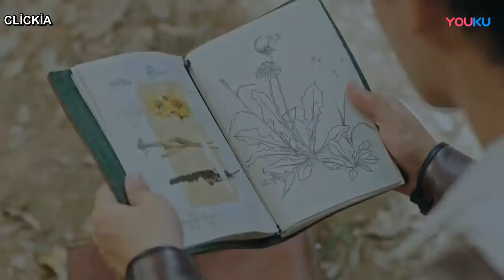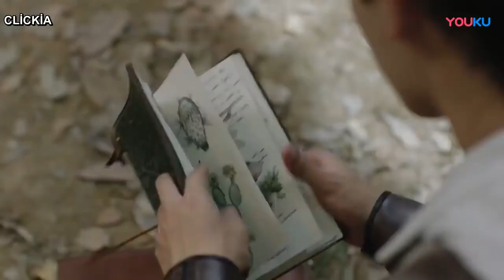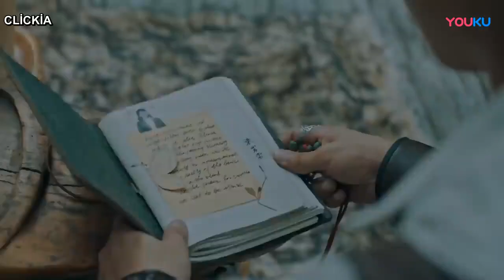Mucize Şifacı | Onun La Konuşuyor | Prodigy Healer | Li Hongyi ZhaoLusi Zhang Sifan | 青囊传 |Clickia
Bunlarıda Beğenebilirsin;